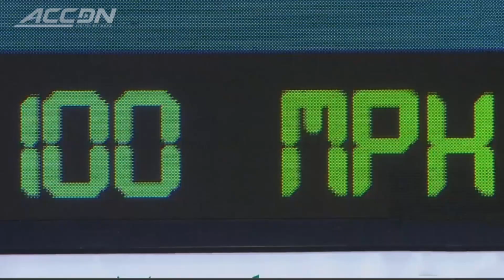White Sox Take Louisville's Zack Burdi 26th IN MLB Draft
The White Sox selected Louisville pitcher Zack Burdi 26th in the 2016 MLB Draft. Burdi is a flame-throwing closer who commands three pitches.  Sean McNally and ACC Digital Network host Jeff Fischel break down Burdi's appeal on the major league level.